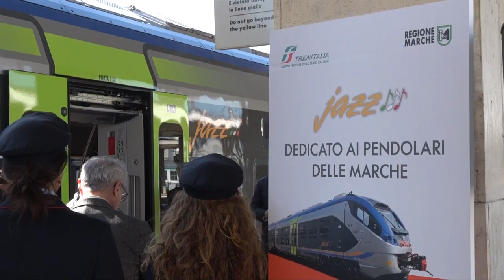Un nuovo treno Jazz per i pendolari delle Marche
Sciapichetti: "Segnale importante nella continuità del miglioramento dei servizi"